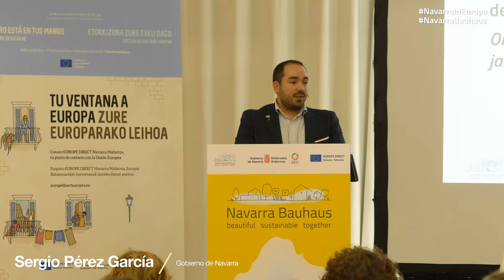Navarra Bauhaus, Conferencias sobre el Futuro de Europa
La Dirección General de Acción Exterior ha organizado el 19 de noviembre en el Centro de Arte Contemporáneo de Huarte el evento “¿Cómo viviremos en Europa? New European Bauhaus y la Conferencia sobre el Futuro de Europa”. Esta jornada se desarrolla dentro del marco de la Conferencia sobre el Futuro de Europa y de la Iniciativa NavarraBauhaus, donde se debatió sobre cómo queremos vivir en el futuro”.